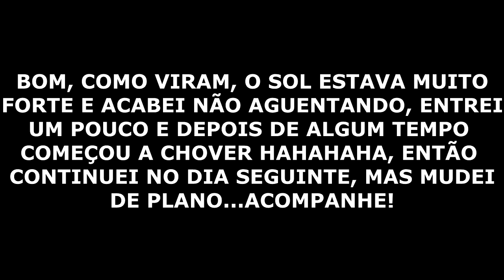Desmontando o cabeçote do Fox 1.0 2010 - Motor EA111.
O vídeo de hoje é o segundo relacionado ao VW Fox 1.0 2010 da minha irmã, famoso motor EA111, que acendeu a luz de óleo semana passada.
Neste vídeo eu vou desmontar grande parte do cabeçote para enviar para a retífica.